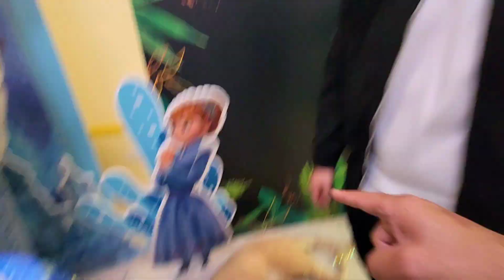Happy Birthday Vlog | Pakistani in Australia | Pendu in Australia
Hey everyone! Join me as I celebrate my [age] birthday with friends and family. This special day was filled with love, laughter, and unforgettable moments. From the delicious cake to the fun activities, I can't wait to share it all with you!

In this vlog, you'll see:
🍰 A mouth-watering birthday cake
🎈 Decorations and party setup
🎉 Fun games and activities
👨‍👩‍👧‍👦 Heartwarming moments with loved ones

Thank you all for the birthday wishes and for being part of this amazing journey.